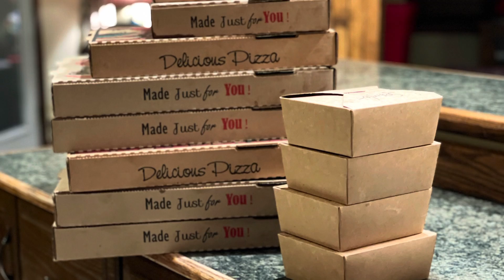Leavenworth Christmas 2020